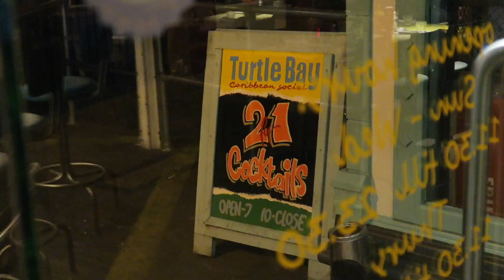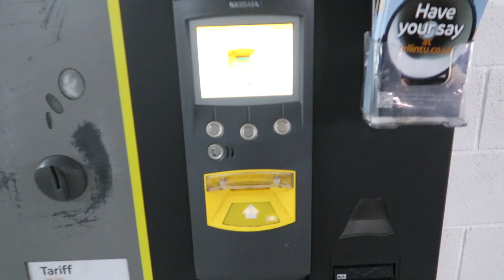£3K ELECTRIC BIKE IN NORWICH!!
We stopped over in Norwich for a couple of days to check out the city, I came across probably one of the most expensive electric bikes I've seen for sale in a regular bicycle shop...

► Music
Andy K - Groov